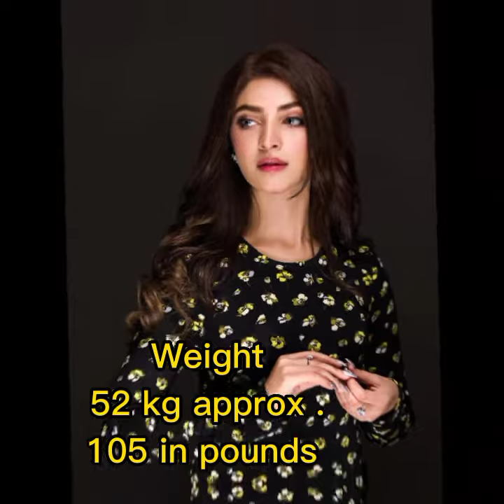🥀Kinza hashmi lifestyle ⭐ 2022|income| car| biography| family|house|career